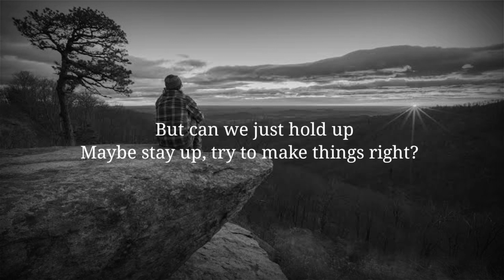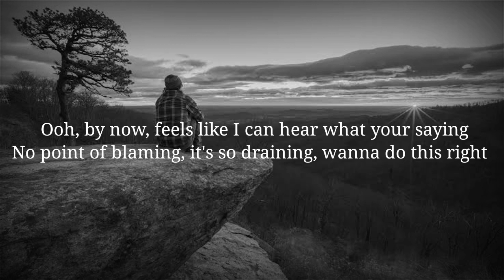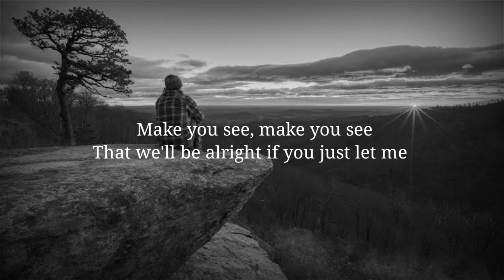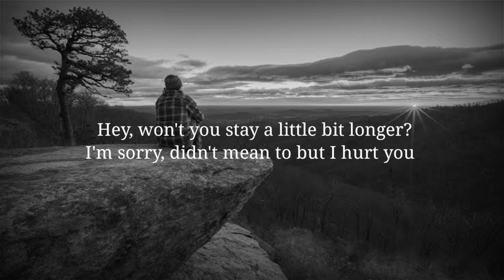LOVING CALIBER - APOLOGIZE LYRICS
thank's for waching guys 🙂